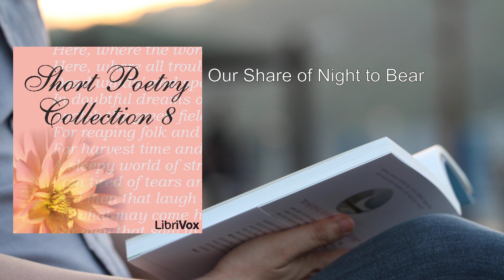Short Poetry Collection 008 🔥 By Various FULL Audiobook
"Short Poetry Collection 008" is a delightful anthology of 20 public-domain poems, each offering a glimpse into the rich tapestry of human emotions, nature, and life. Let's explore these poetic gems:

1. "Babby Burds" by John Hartley: A whimsical ode to the innocence of fledgling birds, their chirps, and the promise of new beginnings. The brevity of life encapsulated in their fragile wings.

2. "Compensation" by James Edwin Campbell: A succinct reflection on life's balance—how joy and sorrow intertwine, each compensating for the other. A reminder that even in adversity, there lies hidden grace.

3. "Concord Hymn" by Ralph Waldo Emerson: A patriotic tribute to the brave souls who fought at the Battle of Concord. The "shot heard round the world" echoes through time, stirring hearts with valor.

4. "The Day Is Done" by Henry Wadsworth Longfellow: As twilight descends, Longfellow muses on life's fleeting moments—the quietude of evening, memories, and the solace found in nature's embrace.

5. "Exhile" by Winifred Welles: A poignant exploration of longing and displacement. The ache of being far from home, yearning for familiar landscapes and the warmth of belonging.

6. "The Feet of Judas" by George Marion McClellan: A haunting portrayal of Judas Iscariot, his remorse, and the weight of betrayal. The footsteps that led to tragedy reverberate through eternity.

7. "The Garden of Proserpine" by Algernon Charles Swinburne: Swinburne weaves myth and mortality, painting a vivid picture of Persephone's realm—a garden where life and death entwine, and beauty blooms amid darkness.

8. "The Hangman at Home" by Carl Sandburg: A chilling perspective on the hangman's life—a paradoxical existence where duty and guilt collide. Sandburg's words cut through the silence of execution.

9. "Inversnaid" by Gerard Manley Hopkins: A celebration of nature's wildness—the waterfall's tumult, the mossy rocks, and the primal energy that pulses through the Scottish landscape.

10. "Our Share of Night to Bear" by Emily Dickinson: Dickinson's introspection on endurance—the quiet strength required to face life's trials. Night becomes a companion, sharing its burden.

11. "Paul Revere’s Ride" by Henry Wadsworth Longfellow: A historical ballad that gallops through the night, recounting Revere's urgent ride to warn of impending danger. Patriotism and urgency collide.

12. "The Pied Piper of Hamelin" by Robert Browning: A mesmerizing narrative of the Piper's enchantment—a town lured by music, children following, and the haunting price paid for broken promises.

13. "The Quality of Mercy" by William Shakespeare: From "The Merchant of Venice," Portia's eloquent plea for compassion. Mercy, like gentle rain, blesses both giver and receiver.

14. "Santa Fe Trail - A Humoresque" by Vachel Lindsay: A spirited journey along the Santa Fe Trail, where dust, sun, and adventure blend. Lindsay's humor dances across the arid expanse.

15. "Sonnet 029" by William Shakespeare: A sonnet of longing and desire—Shakespeare's plea for love's return, the ache of absence, and the bittersweet taste of memory.

16. "Spring Cowardice" by Leonora Speyer: A playful exploration of spring's timidity—the hesitant blossoms, the shy sun, and the gradual awakening of the world.

17. "Spring Night" by Sara Teasdale: Teasdale's lyrical celebration of spring's magic—the moon's silver glow, fragrant lilacs, and the promise of love beneath the stars.

18. "Time to Die" by Ray G. Dandridge: A contemplation on mortality—the inevitability of death, the ticking clock, and the acceptance that life's seasons must yield to eternity.

19. "To a Traveller" by Lionel Johnson: A traveler's lament—a longing for distant lands, the allure of the unknown, and the ache of leaving behind familiar shores.

20. "The Young Dead" by Edith Wharton: Wharton's elegy for youth lost—a reflection on the ephemeral nature of vitality, memories fading like petals in the wind.

In this collection, poets weave emotions, history, and nature into delicate verses, inviting readers to pause, reflect, and savor the
More: poetry, collection, audiobook
short, verses, diverse
authors, expressions, emotions
language, imagery, rhymes
stanzas, literary, creativity
inspiration, reflection, beauty
melancholy, elegance, profound
thoughts, artistry, voices
narration, listening, audio
literature

00:00:00 Babby Burds
00:04:49 Compensation
00:06:35 Concord Hymn
00:07:47 The Day Is Done
00:10:26 Exhile
00:11:34 The Feet of Judas
00:13:31 The Garden of Proserpine
00:17:20 The Hangman at Home
00:18:47 Inversnaid
00:19:39 Our Share of Night to Bear
00:20:30 Paul Revere’s Ride
00:27:05 The Pied Piper of Hamelin
00:39:40 The Quality of Mercy
00:40:32 Santa Fe Trail - A Humoresque, The
00:50:08 Sonnet 029
00:51:36 Spring Cowardice
00:52:41 Spring Night
00:54:51 Time to Die
00:55:55 To a Traveller
00:57:31 The Young Dead